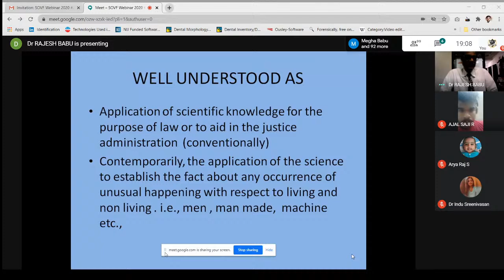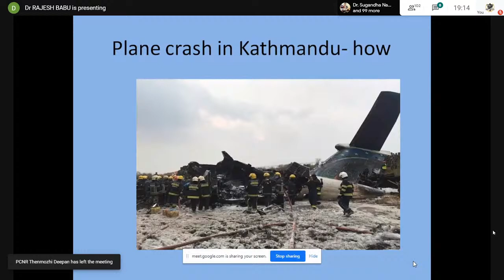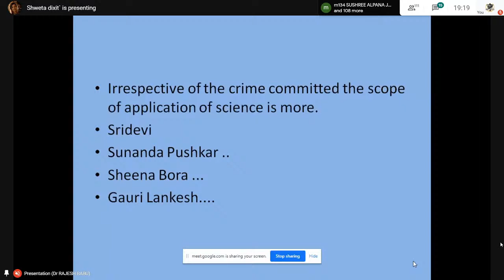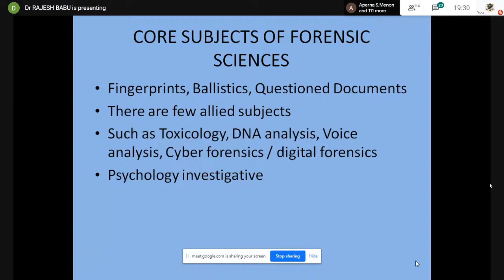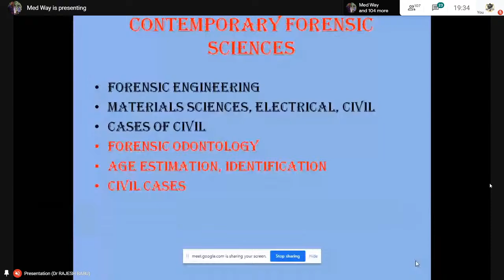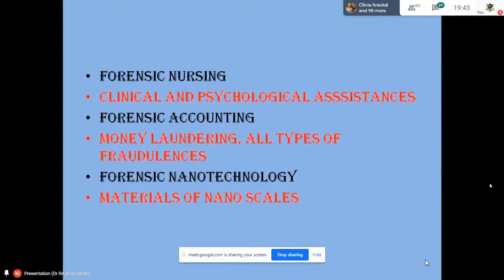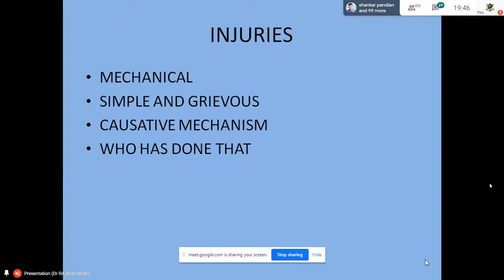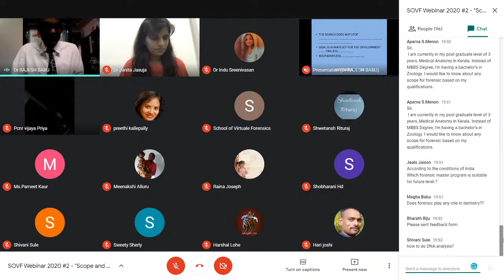SOVF Webinar 2020 #2 - "Scope and Opportunities in Forensic Science & its Various Discipline”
We invite you to attend the Webinar on "Scope and Opportunities in Forensic Science & its Various Discipline”

Please find the details as under for joining the webinar:

Date: 27th August 2020 (7:00 pm onwards IST)